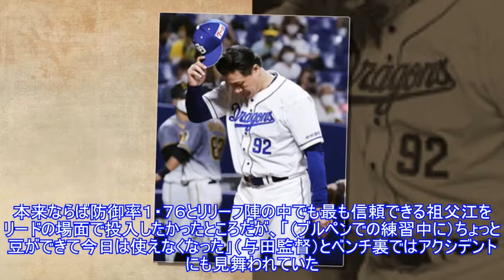中日が阪神に逆転負けで両リーグ最速２０敗到達 与田監督「シーズン終了までベストを尽くす」Top News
,中日が阪神に逆転負けで両リーグ最速２０敗到達　与田監督「シーズン終了までベストを尽くす」Top,中日が阪神に逆転負けで両リーグ最速２０敗到達　与田監督「シーズン終了までベストを尽くす」Top
中日が阪神に逆転負けで両リーグ最速２０敗到達 与田監督「シーズン終了までベストを尽くす」Top News 写真拡大 中日が２６日の阪神戦（ナゴヤドーム）に３ー９で敗れ３カード連続負け越し。両リーグ最速で２０敗に到達し、最下位に転落した。 １点リードで迎えた８回に悪夢が待っていた。中日３番手・福が二死一、二塁から福留に左前同点適時打を許すと、４番手・ゴンサレスも梅野、中谷、近本に適時打を浴